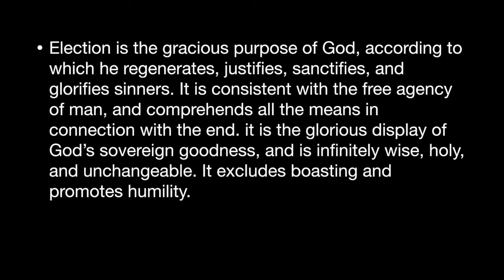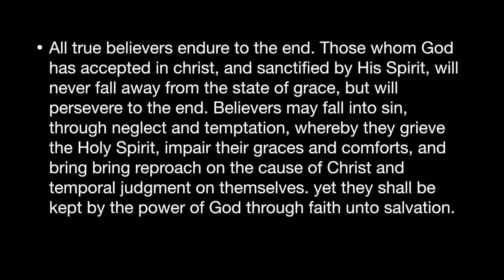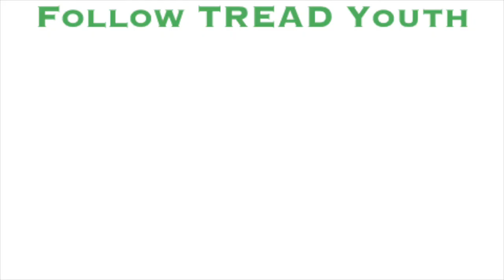BFM 2000 God's Purpose for Grace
Join Pastor Aaron as we discuss the purpose of God's Grace and His election. We will discuss GOd's sovereign will and Man's will and responsibility.